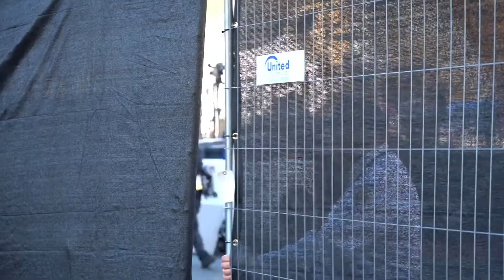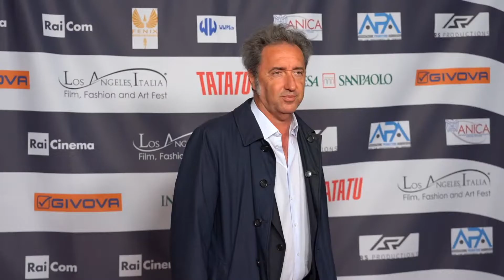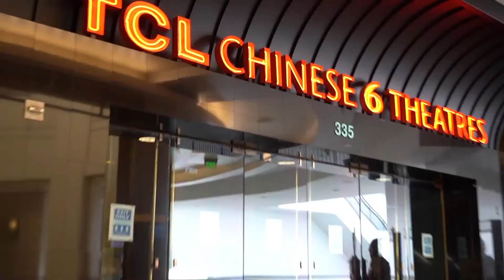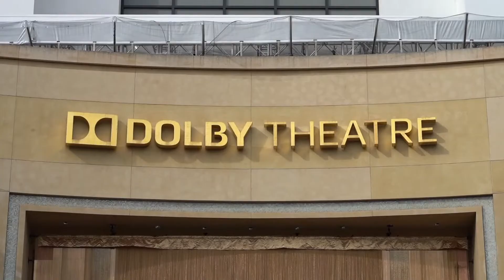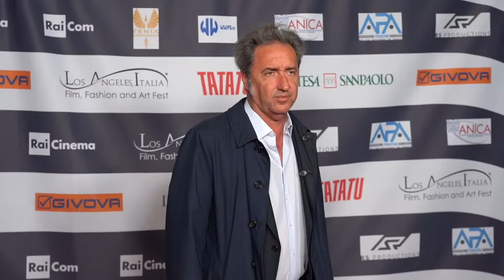Dante Spinotti Paolo Genovese Pietro Peligra Bille August Bobby Moresco @ Los Angeles Italia 2022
Live from Los Angeles, Italia. Film, Fashion and Art Fest con Live from Hollywood - Intervista Dante Spinotti e Paolo Genovese e Pietro Peligra e Bille August e Bobby Moresco